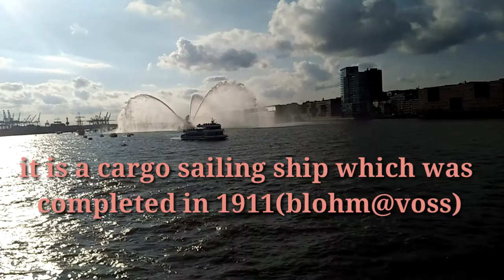Peking sailing boat in hamburg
Peking is a steel-hulled four-masted barque. A so-called Flying P-Liner of the German company F. Laeisz, it was one of the last generation of cargo-carrying iron-hulled sailing ships used in the nitrate trade and wheat trade around Cape Horn.

to book your flights
for your booking
for your tickets in tour
and check this out
enjoy your vacation
and to ease your booking
enjoy our day
for your flights
book your flights for your dream destination
for your vacation
for your booking of choices
and have fun booking